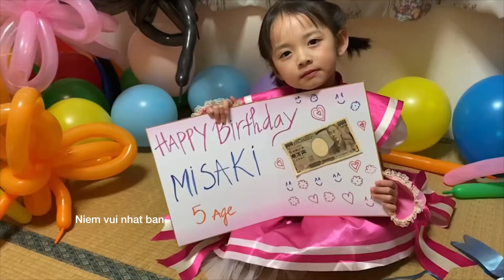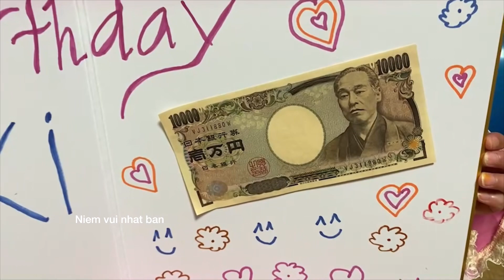Mở quà sinh nhật của con gái tôi / Open the birthday gifts of my daughter